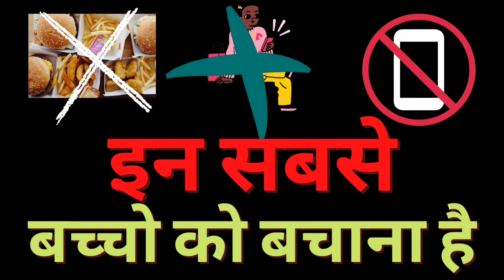1st Doubles match of SAMEER on Kanpur Badminton 05 Sept 2021 | Ganges club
Hello to all the passionate players/lovers of this game.

Hope everyone is fine and having a great time. If you are new to this channel then let us introduce our self this is "Kanpur Badminton" You tube Channel , motive of sharing videos on public platform is to wake
the energetic kids and children to change the future of our city in BADMINTON and need support from their parents too.

WAKE UP DEAR PARENTS 🙏
WAKE UP YOUNG BOYS AND GIRLS

PLAY AND WIN AT DISTRICT LEVEL
MAKE KANPUR PROUD

GET SELECTED FOR THE STATES
MAKE UTTAR PRADESH PROUD

GET YOUR SELF ON THE NATIONAL RANKINGS
AND PLAY FOR INDIA 🇮🇳

COME ON

WE ARE WAITING TO WATCH

IS THERE ANY ONE WHO CAN DO THIS !

Hope you all will support in doing the same .

This video is about a match played in Ganges club on 05 Sept 2021

Players of the match

SAMEER with partner SHUBHAM
vs
SWAPNIL with partner TUSHAR

Regards
TEAM KANPUR BADMINTON🏸

ONLY SPORTS NOTHING ELSE